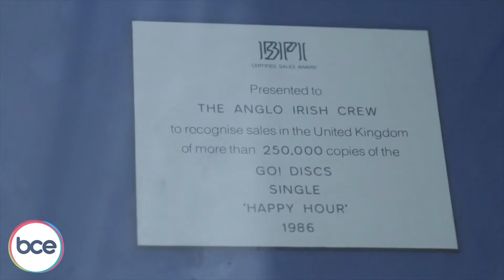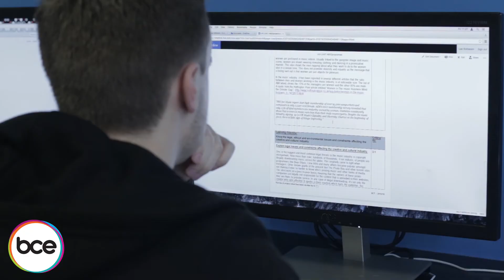A Day in the life of Lee: Music Business Apprentice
We caught up with BCE Music Business Apprentice Lee at his placement at Anglo Management.

Filmed and edited by Martin Irwin.